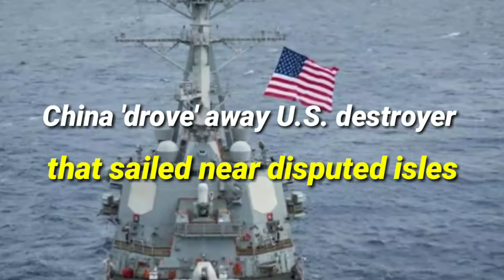China 'DR0VE' away U.S. DESTR0YER that sailed near disputed island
A U.S. destr0yer sailed near the disputed Paracel Islands in the South China Sea on Wednesday, drawing an an'gry reaction from Beijing, which said its military had "driven away" the ship after it iIIegally entered territorial waters.